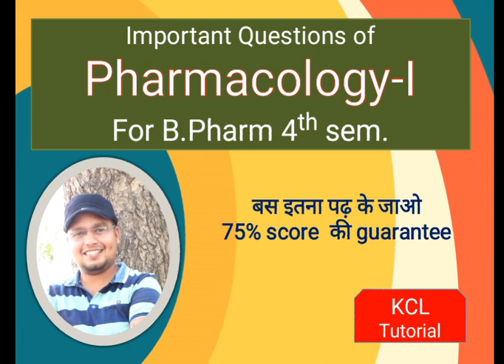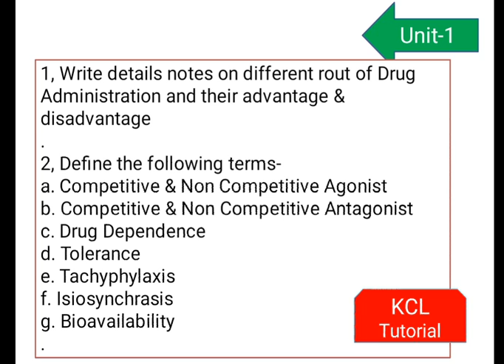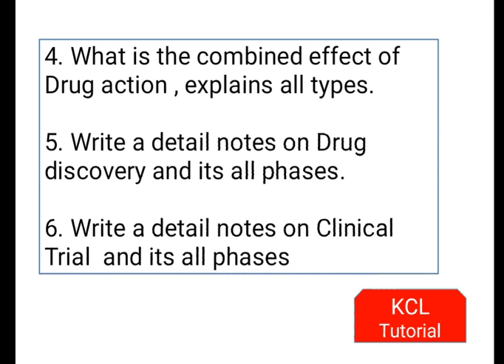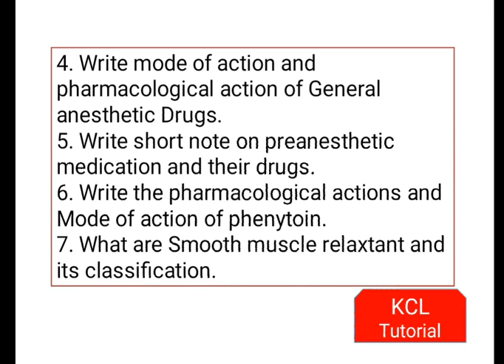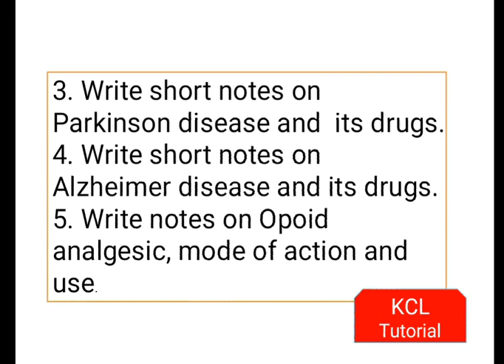Importent Question of Pharmacology-I for B.Pharm 4th sem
Top most repeated queations of Pharmaceutical Organic Chemistry
Repeted questions of 10 years
As per PCI

B.Pharm 2nd year